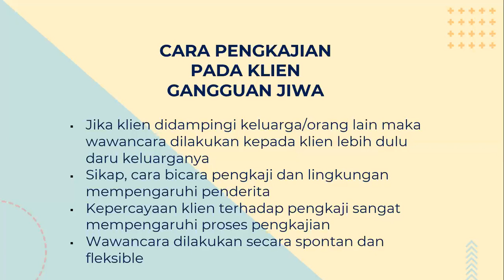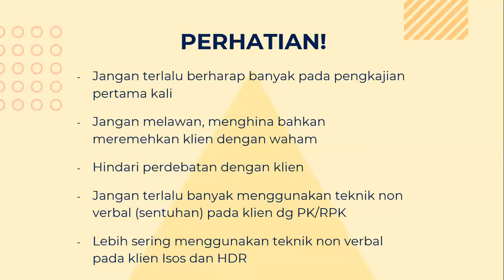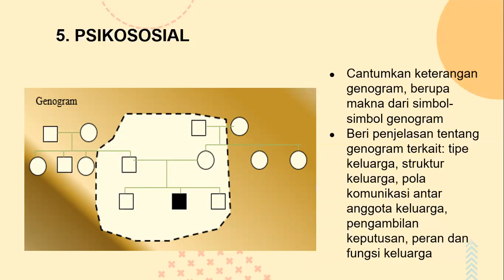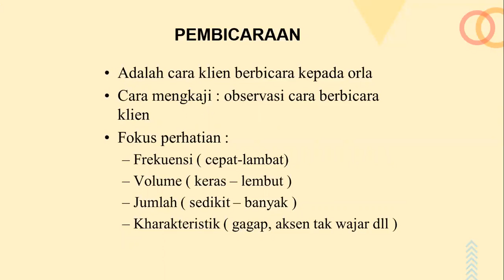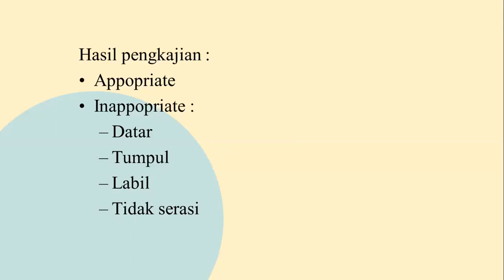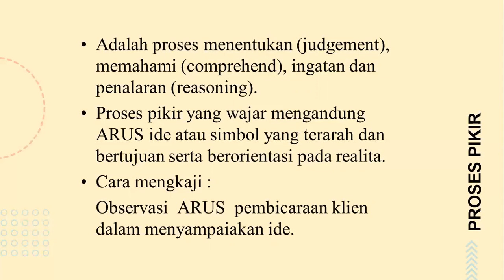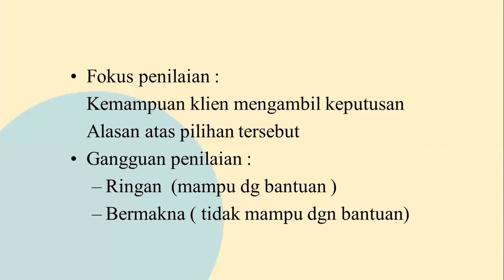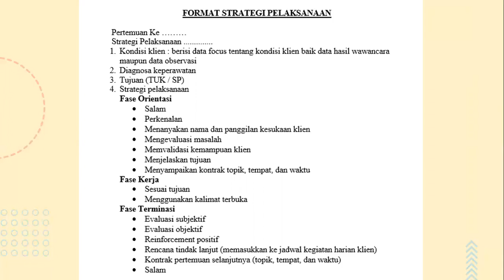PENGKAJIAN KEPERAWATAN JIWA Prodi Keperawatan Fakultas Kesehatan Universitas Harapan Bangsa